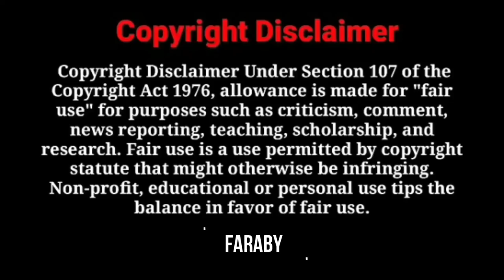হিরো আলমের উগান্ডা ফুল গান 😂 | Hero Alom | Faraby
NEW VIDEO : হিরো আলমের উগান্ডা ফুল গান 😂 | Hero Alom | Faraby